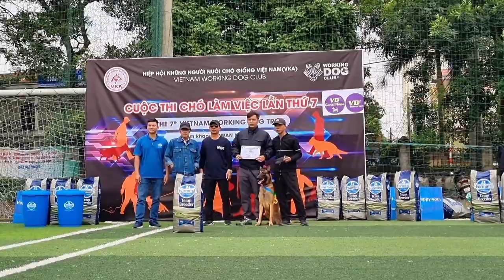Lễ trao giải "CUỘC THI CHÓ LÀM VIỆC LẦN THỨ 7 VIỆT NAM"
Lễ trao giải cuộc thi chó làm vieejfc lần thứ 7 Việt Nam. Nới hội tụ những chsu chó thi đấu tốt nhát năm 2023. Mọi người cùng xem video nhé!

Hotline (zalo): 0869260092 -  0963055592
Địa chỉ trại chó nuôi sinh sản: 268 Ngọc Thụy - Long Biên -Hà Nội